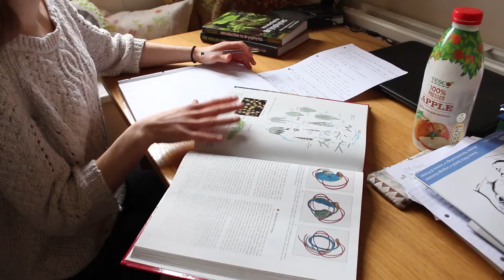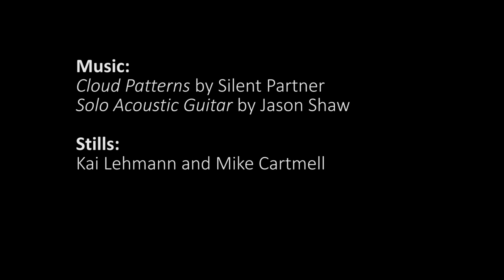Meet Jen McGaley: Plant scientist and freestyle Kayaker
Jen McGaley, who is 20, is from Suffolk and went to Bury St Edmunds County Upper School. She is in her second year studying Biological Natural Sciences at St John’s College and has two great passions in life: plant sciences and kayaking.

In this short film Jen tells us about her sporting and academic activities and her experiences as an undergraduate at St John’s so far. She explains how the College has helped her to pursue her interests with kit grants, funding for sports societies and a bursary for a plant sciences summer school.

Jen also talks about the accommodation on offer to students of St John’s, which the College guarantees for the duration of a degree. She explains how there is a range of choice on offer to suit different tastes and budgets and how much she loves having the River Cam right outside her room.